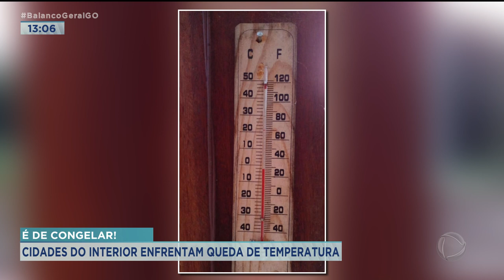É DE CONGELAR! CIDADES DO INTERIOR ENFRENTAM QUEDA DE TEMPERATURA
E MUITAS CIDADES DO ESTADO AMANHECERAM COM A TEMPERATURA MAIS BAIXA. O FRIO DEVE PERMANECER MAIS CINCO DIAS. A POPULAÇÃO JÁ COMEÇOU A SE PREPARAR COM COBERTORES E COM ROUPAS MAIS QUENTES. MAS O QUE MUITOS ESQUECEM É DE MANTER A SAÚDE EM DIA, PRATICAR EXERCÍCIO É TOMAR ÁGUA TAMBÉM É MUITO IMPORTANTE.